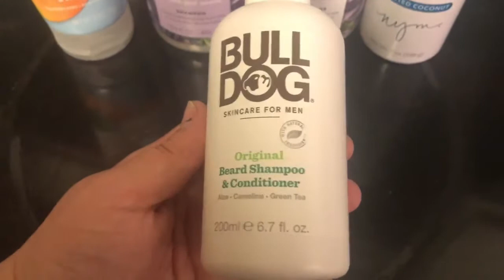Momma & Sister visit | Getting ready for Gatlinburg!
Just  little update on what’s been going on in my day-to-day life! Spending time with my Momma & Sister Bean, then packing for our long weekend trip to Gatlinburg for our anniversary!